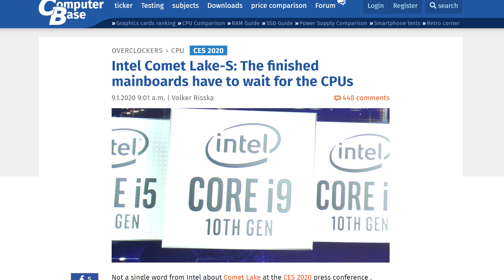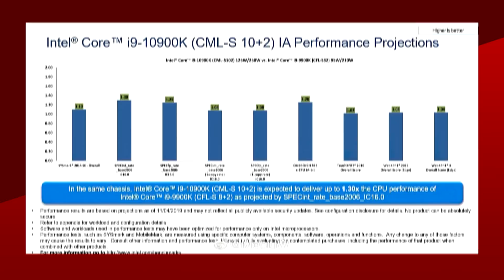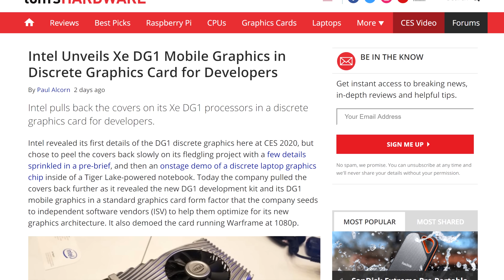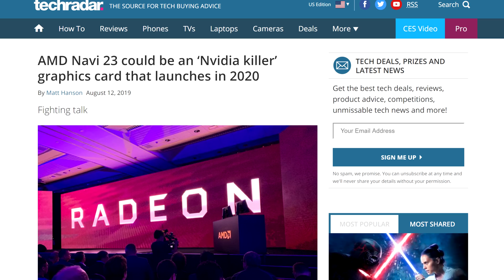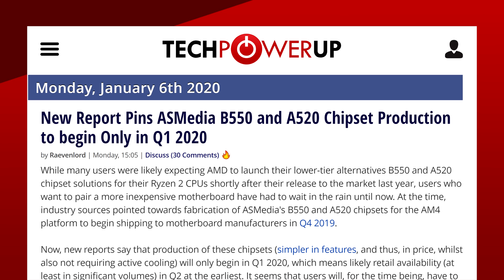Intel’s Next Flagship is Too Power Hungry! Unidentified GPU Beats 2080 Ti and more.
Not only that but when it comes to the actual show floor, motherboard vendors apparently had LGA1200 boards available but intel asked those companies not to showcase them. This information comes from the German website Computerbase.de. According to their report, several motherboard manufacturers reported that the next-gen flagship CPU, the 10900k, could pull as much as 300W at max loads. We already know that it has a 250W TDP at Power Limit 2 and with the usual motherboard multi-core enhancements that increase or remove the PL2 time limit, it’s not super surprising. Btw I know, its a 250W TDP and not power draw, but TDP and power consumption are usually very very close to each other, just ask steve from GN.
While it is no excuse, its worth mentioning that the 10 core comet lake CPU will bring every single core to 4.9Ghz. Sure the IPC is not that great and the power is bad but hey, you take your win where you can intel. This absence at CES will definitely put a wrench on the rumors that those CPU’s were supposed to come out next month.

At this point, it really is all about pricing, if intel can manage to tuck its tail between its legs and admit that they need to be more value-oriented, then they might have a chance. I’d put the 10900k at a max of 450$. Any higher and people will go for a 3900x. And at that price, it would probably kick the 3800x’s ass so there would be value there. Not a big upgrade path, but it could be value. What do you guys think?

Moving on to some AMD news, an unidentified GPU has been spotted beating a 2080TI. You heard that right! A Reddit user by the name of Munch Charles, posted a screenshot of the leaderboard in OpenVR, as you can see, at the same resolution, with the same headset, this unidentified GPU beats the top-performing 2080ti by a whopping 17%.
Of course, the biggest question is, well, what is this GPU? First, we have to take a look at the CPU, apparently, this OPN code corresponds to a variant of the Ryzen 4800H likely an engineering sample. If this is in a pre-production laptop it kind of eliminates the possibility of an older dual GPU configuration. So it’s likely a GPU in an external enclosure. Now if this is the Nvidia Killer that’s been rumored left and right, its a pretty healthy performance boost. But the thing is, it could also be an external Nvidia GPU. I don't exactly know how OpenVR’s leaderboard works, but sometimes when there's an APU and a GPU in the same system, a benchmark will recognize the APU as the main graphics card while using the GPU’s performance. It could also just be a completely busted benchmark.

TODAY'S DOSE OF TECH NEWS SOURCES